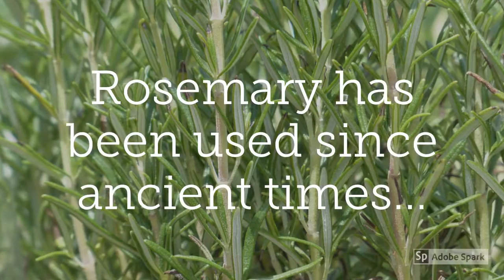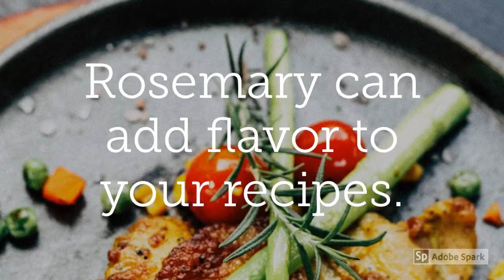Rosemary Benefits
Rosemary benefits for memory, hair growth, and more.